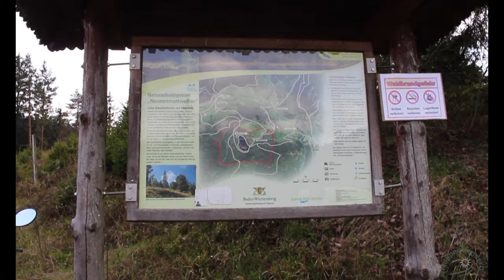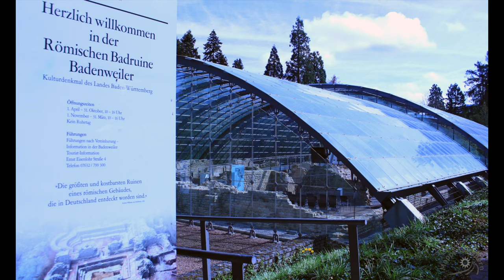#003 Das kleine Wiesental, der Blauen und das Naturschutzgebiet Nonnenmattweiher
Grüne Hügel wie in Irland, plätschernde Bäche wie in den Alpen und eine Torfinsel, die schwimmt. Wer das sehen will, muss nicht weit ins Ausland fahren, für den kann vielleicht schon der Südschwarzwald ausreichen. Zugegeben, der Blauen ist nur knapp über 1.000 m hoch und in den Alpen kommt man deutlich höher... aber wenigstens kann man bei gutem Wetter die Schweizer Alpen vom Blauen bewundern.
Im kleinen Wiesental könnte man meinen, man sei in Irland. Gut, wer wirklich schon mal in Irland war, wird den Unterschied erkennen, aber die grüne Hügellandschaft ist einfach zu malerisch, um sie unbeachtet an sich vorbeiziehen zu lassen. Zu guter letzt besuchen wir das Naturschutzgebiet Nonnenmattweiher, ein Karsee, der schon zu Beginn des 19. Jhdts. gestaut wurde und heute eine im Schwarzwald einmalige schwimmende... nein, mehr wird nicht verraten. Schaut selbst nach. Viel Spaß wünsche, Martina und Alexander
PS. Für alle Moppedianer: DlHzG!